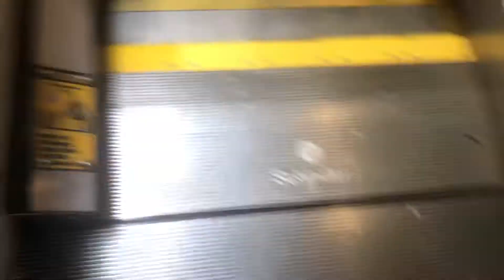Schindler West Center Court Escalators at Palisades Center - West Nyack NY